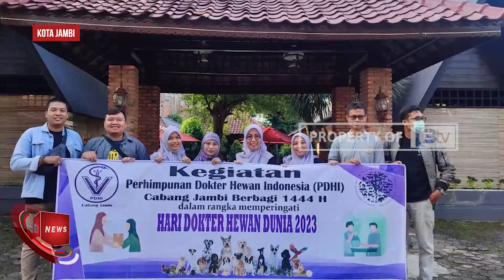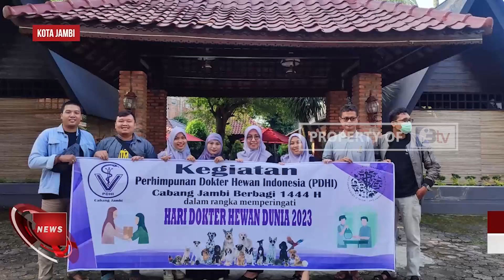PDHI JAMBI BAGI PAKET SEMBAKO KE DHUAFA